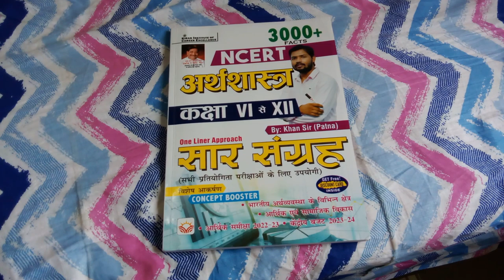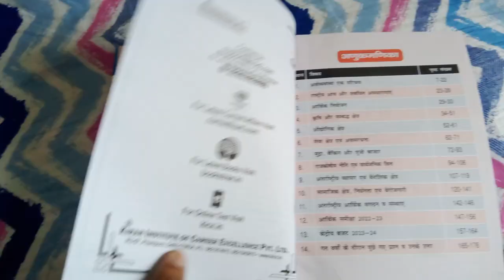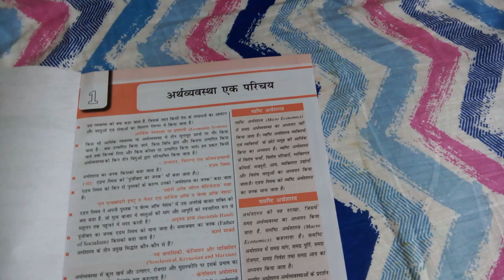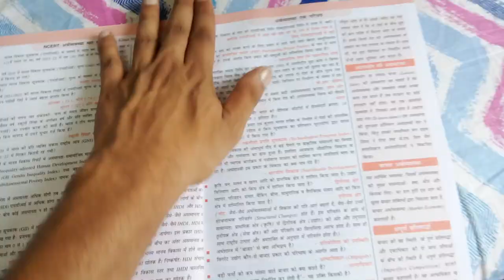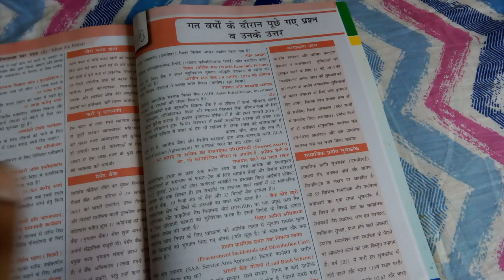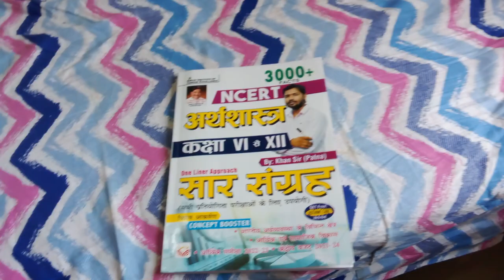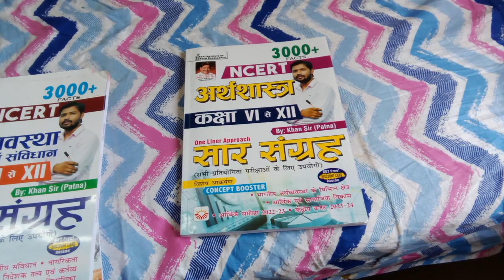Kiran NCERT Economics ( अर्थव्यवस्था ) Khan Sir Best Book One Liner 3000+ Facts Saar Sangrah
Hindi Medium NCERT Books Khan Sir

English Medium NCERT Books Khan Sir